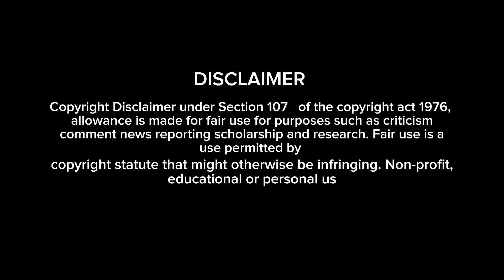JUNGLE MYSTERY | Short Film | Team Of Zone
Hello Guys To Lekar Aa Gaye Hai Apke Liye Ek Or Comedy And Action Video Jisme Aapko Bahut Maza Aane Wala Hai To Video Ko End Tal Dekhna Or Video Ko Like Karke Apna Pyar Dikhana Or Video Kaisi Lagi Comment Me Jarur Batana

Jungle Horror films
jungle mysterious Videos
jungle video funny And action
Forest Videos
Forest video cinematic
cinematic video editing pro
jungle book spoof
comedy Videos spoof
jungle comedy part 2
jungle Adventure
jungle comedy picture
jungle Adventure gone wrong
jungle adventure comets
round2hell new video
ashish chanchalani vines new video
bb ki vines new

1